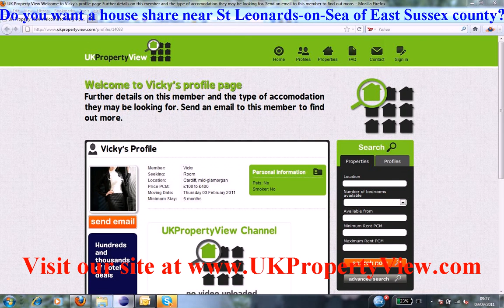House Share St Leonards-on-Sea | Roommates East Sussex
Do you want a house share near St Leonards-on-Sea of East Sussex county?. Are you a potential room mate and want to find similar people close to, St Leonards-on-Sea then ukpropertyview can help you with this. We have many properties, rooms, flats, and accomodations listed now near St Leonards-on-Sea and you can rent or buy house shares or properties when coming to visit us at our offices. We have made many tenants happy near St Leonards-on-Sea. leonards-on-sea